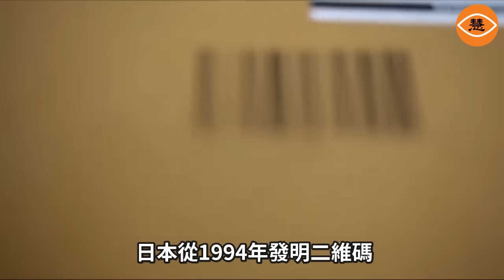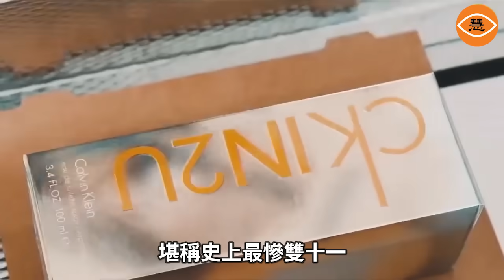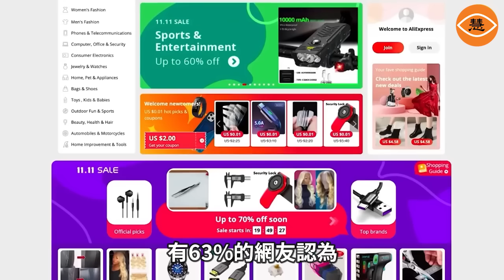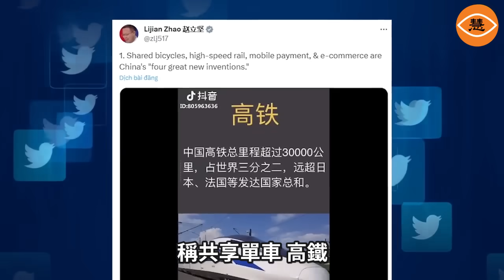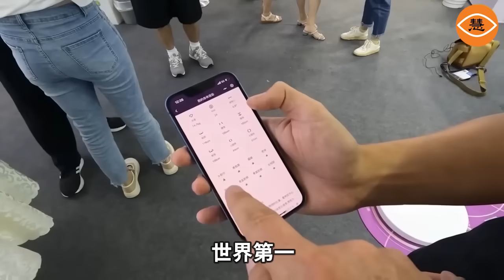中國的「新四大發明」你聽過嗎？全是偷來的技術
近年來，高鐵、移動支付、共享單車和網購被中國官媒稱為「新四大發明」拿出來炫耀、熱捧，但仔細研究發現，其實這些所謂的新四大發明沒有一個是中國發明的，都是從國外偷來的技術，在中國野蠻生長而已。